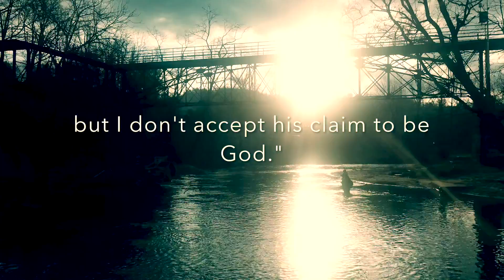Who is Jesus Film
Is Jesus just a teacher, a good man, a prophet? Or is he the “divine Christ” inside of all of us? Is he someone who just came to this earth to enact some moral laws and to make the world a better place, or is he the person the Bible claims that he is and who he himself claimed to be?

This video is provided to shine light on the Gospel of Jesus Christ that His name would be magnified and proclaimed through all generations.

Please feel free to use this video, as an opportunity to further his great name!